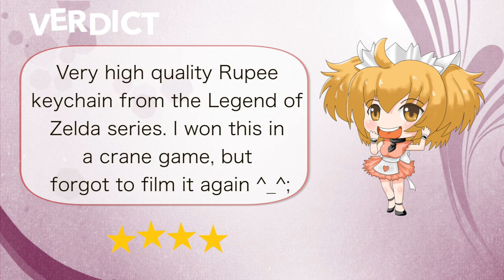Zelda Blue Rupee Keychain Crane Game ゼルダの伝説 神々のトライフォース２ アイテムキーホルダー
This video shows the Zelda Blue Rupee Keychain prize from a Crane Game in Akihabara. The rupee keychains can be bought for ¥500 a piece, but I won this one on the first try, which means it only cost me ¥100. Once again, I forgot to get it on video though. Promise i'll film the actual winning bit next time as well :P
In the Legend of Zelda series, one blue rupee is worth 5 green ones!

今回のビデオでゼルダの伝説 神々のトライフォース２ アイテムキーホルダーを紹介します。100円ででゲットしました。